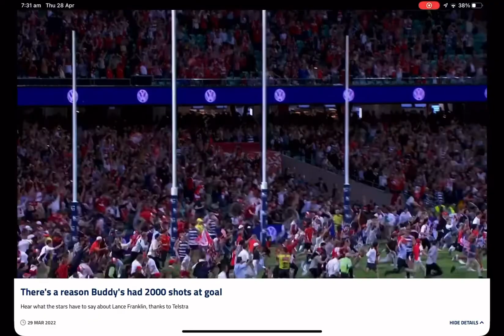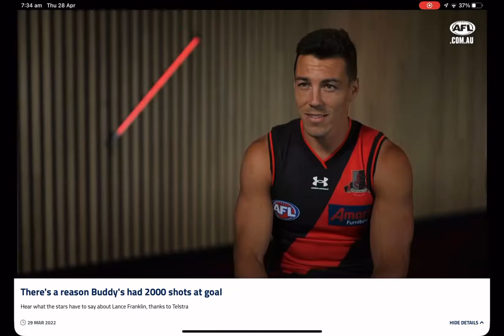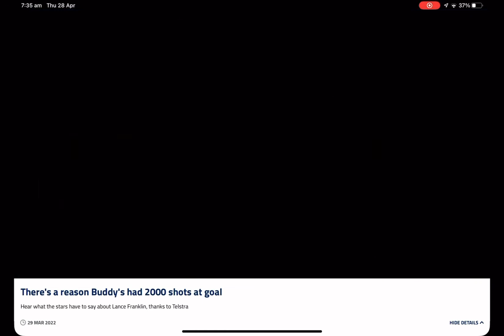There’s a reason Buddy￼ had￼ 2000 shots at goal